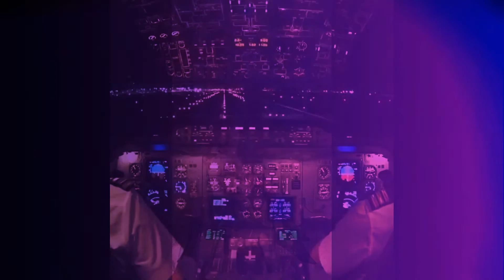First Time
An Edited version written and directed by Kio Amachree for SKJ Records Sweden .